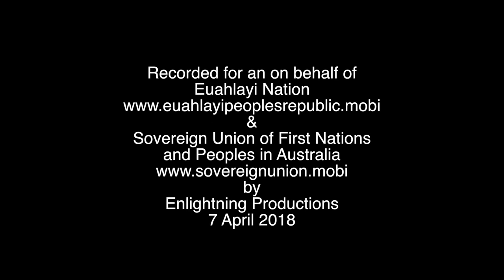180407 GHILLAR on SOVEREIGNTY 1 H 264 for Video Podcasting